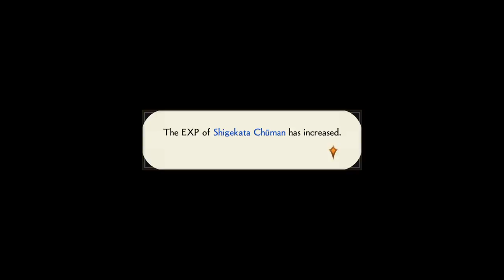Darmar88 Plays Samurai Warriors 4 Empires Shimazu Clan Ep 1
First chapter of a long campaign with the Shimazu Clan.